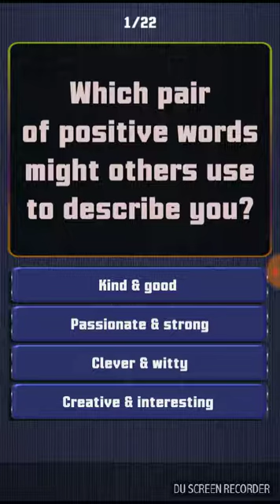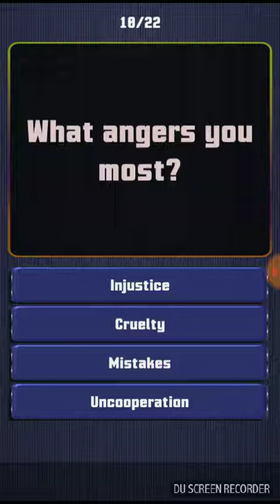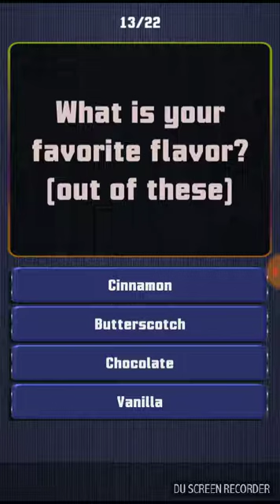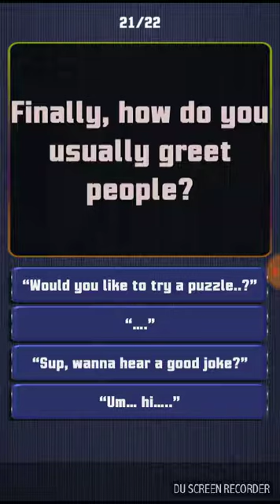Which Undertale character are you? Undertale quiz.